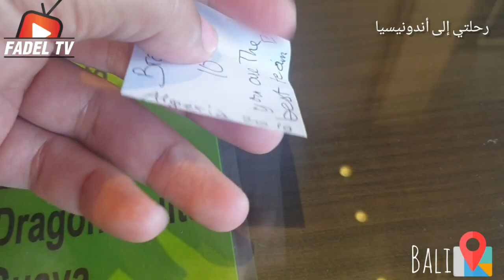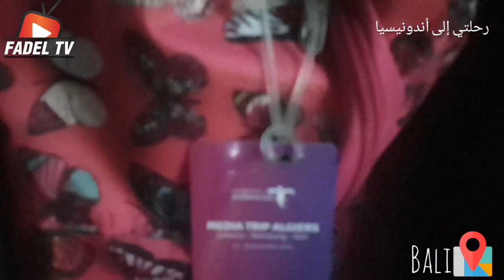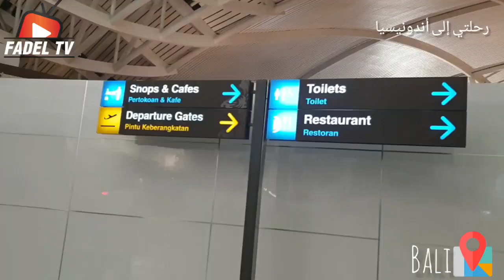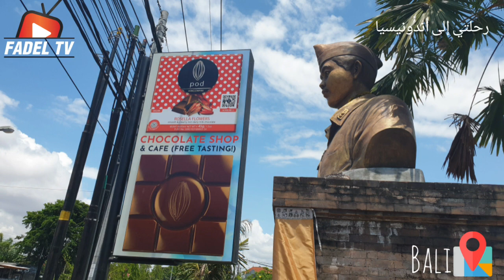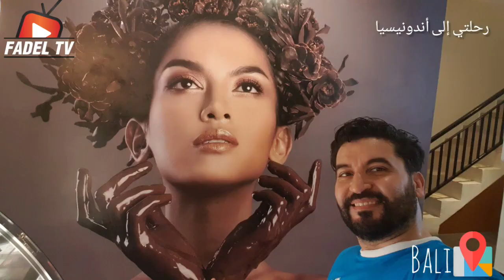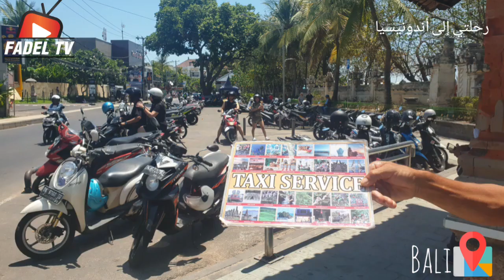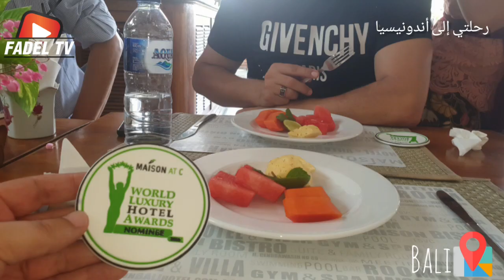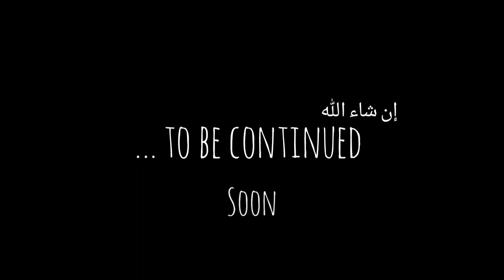آخر يوم في جزيرة بالي... وغادرنا أندونيسيا بالدموع مع أجمل الذكريات🇩🇿🇮🇩